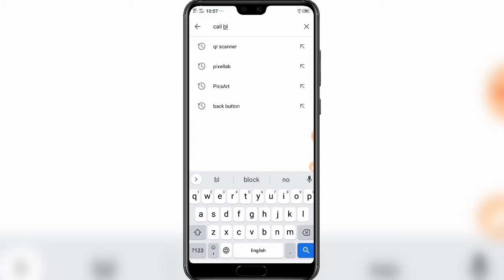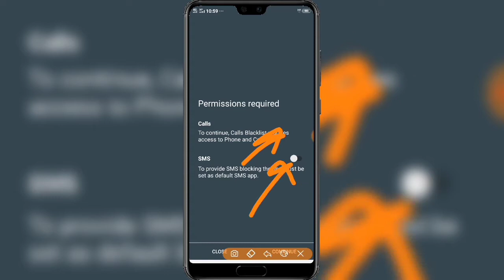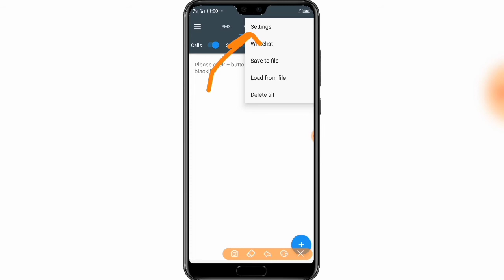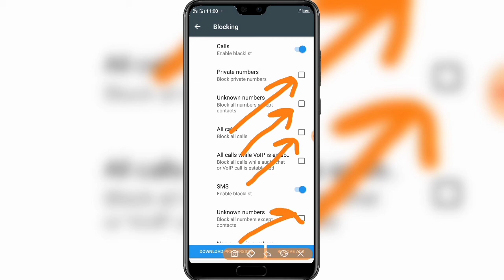If someone is disturbed by calling from an unknown number, take a solution.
আজকের ভিডিওতে দেখানো হয়েছে কল দিয়ে কেউ ডিষ্টাব করলে তা কিভাবে বন্ধ করে দিবেন।
আমাদের মাঝে মাঝে কিছু সমস্যা পরতে হয়।
নাম্বার নিয়ে বিভিন্ন নাম্বার থেকে কল করে বার বার ডিস্টাব করে। এজন্য বিরক্ত হয়ে যাই। কিছু করার থাকে না।
আজকের ভিডিওটি দেখলে আর সমস্যা পরতে হবে না।
কার্যকরী সফটওয়্যার আপনাদের মাঝে শেয়ার করলাম।
আশা করি সমাধান পেয়ে যাবেন।